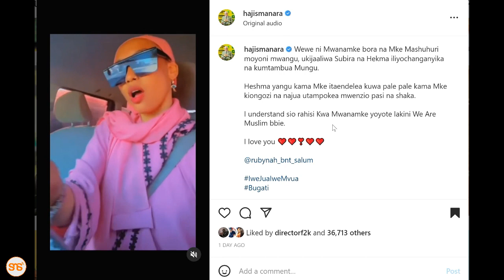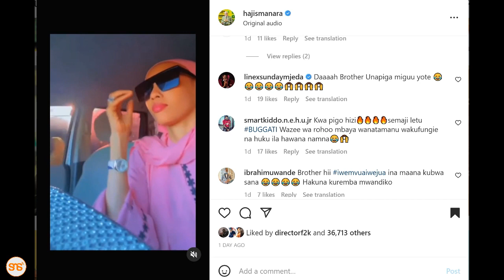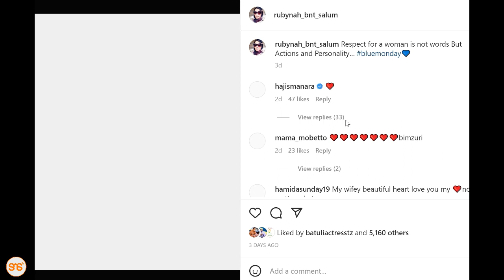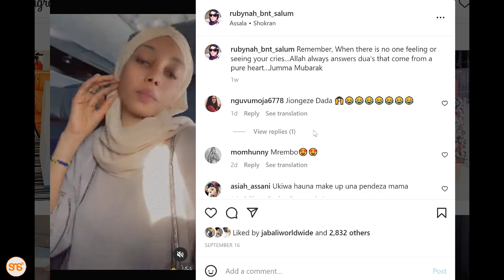Manara ampoza mke mkubwa kwa maneno matamu, mashabiki wavamia ukurasa wake na kumkejeli/kumpa moyo